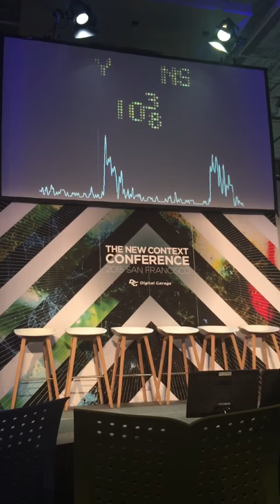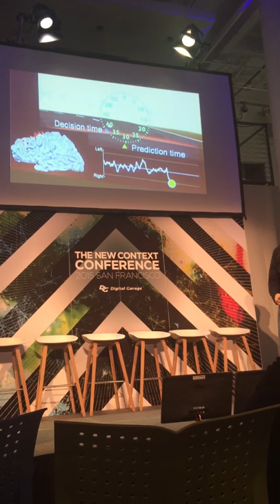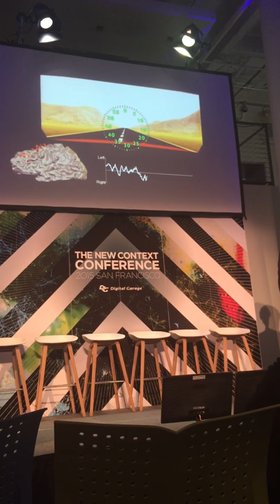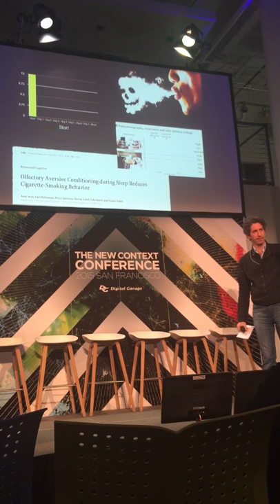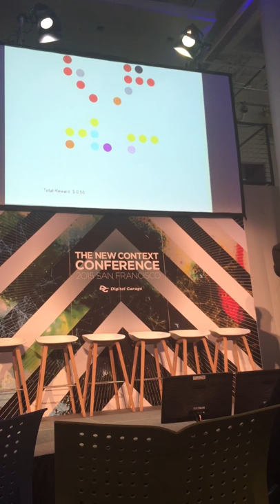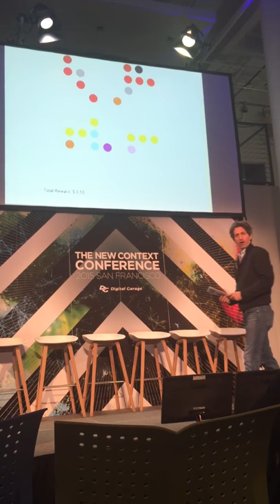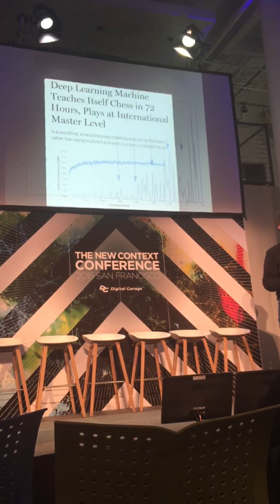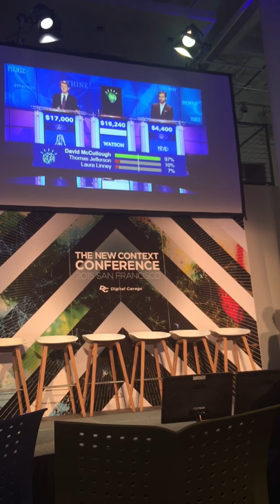Moran Cerf on hacking the human brain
(video 40min) Moran Cerf on hacking the human brain (in SF at NCC (Next Context Conference) Hacking the Human Body Oct 2015)